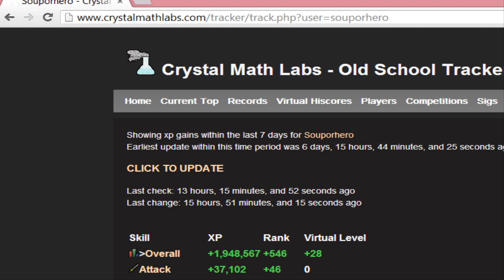Runescape 2007: Progress Video 5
Haven't made a progress video in a while, so I figured i'd make one now!

A Like and Follow Would Be Appreciated!